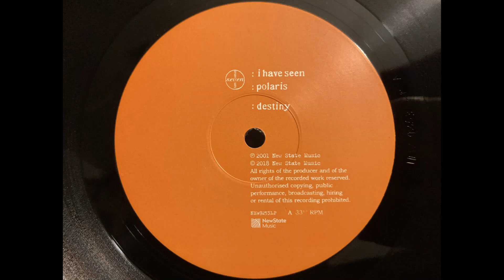Zero 7 - Polaris. 24/96. HQ Vinyl Rip (Linn Sondek LP12/Ittok/Kandid/Croft RIAA)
From the 2018 reissue of “Simple Things” 2001

A 16/44.1 Flac file is also here for comparison. It’s a downsample of the same take

Equipment:
Croft RIAA MM tube Phono stage
Loading with metal film resistors at 42 ohms